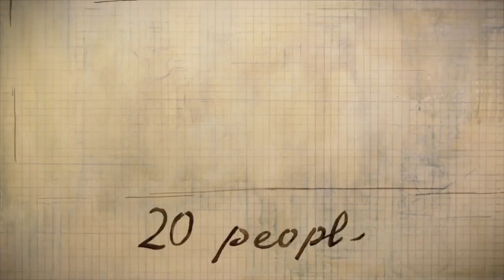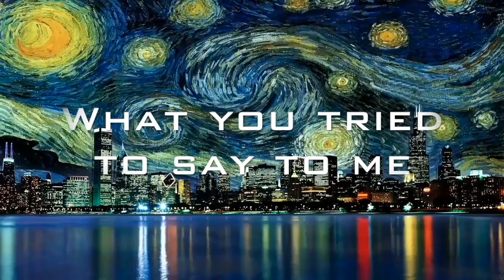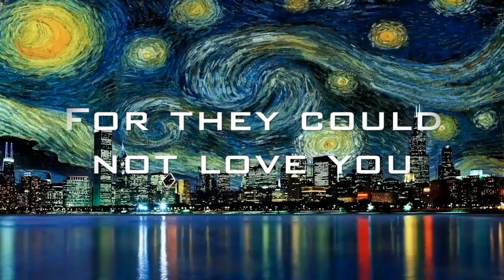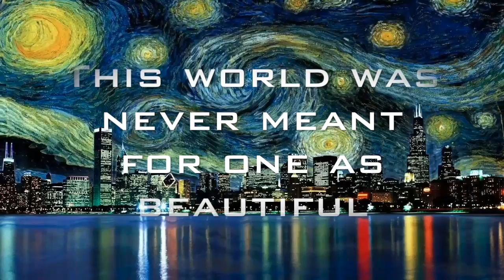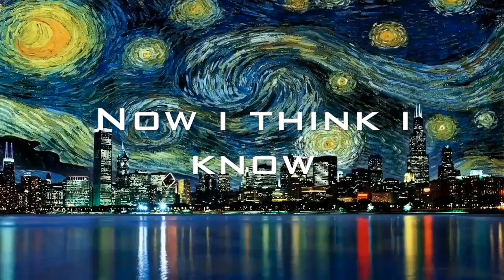Loving Vincent - Starry Starry Night ( Lianne La Havas )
"Starry Starry Night" was written by Don McLean and is here performed by Lianne La Havas for the original motion picture soundtrack - Loving Vincent -